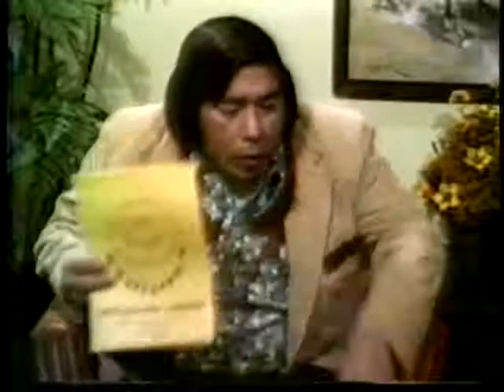Yakima Education 10, Yakima critiques the state of higher education in the Indian country